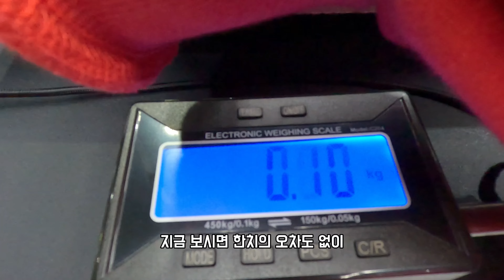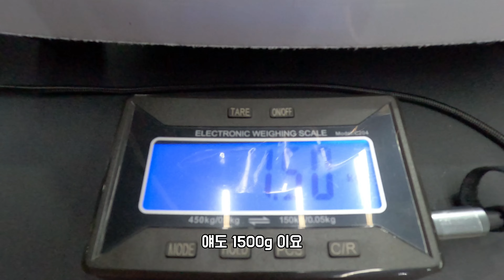NHK 헬멧을 직접 써봤습니다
헬멧은 직접 써봐야죠?
제가 직접 써보고 알려드립니다!